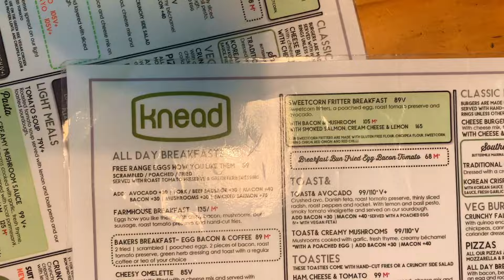DAILY VLOG 052 | Load shedding in South Africa and Italian dinner date... [Roche Kilian]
IN TODAY'S VLOG # 052 - Trained biceps today. In South Africa, we have this problem called LOAD SHEDDING. We experienced that today and had to make other vlog choices. We did however go on our monthly dinner date to rate a new restaurant that we've never been to... Let's dive in!